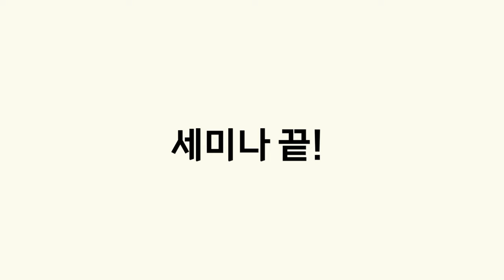주짓수 하다가 레슬링 기술로 길로틴 안당하는 방법